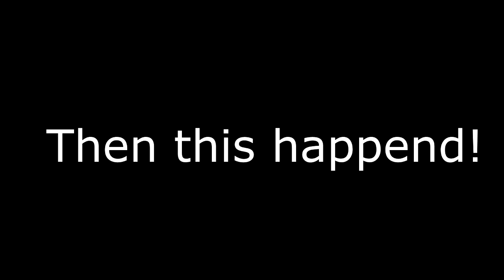FIRST TIME listing to Korn - Daddy Reaction | THIS MESSED ME Up so bad....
This song was so deep it broke me.. I had tears from my eyes.. A lump in my throat.. this song is just WOW..big love to korn...

And leave a cheeky like!

● FOLLOW YA GIRL ON TWITTER - ranymoopoo

 IGNORE!!